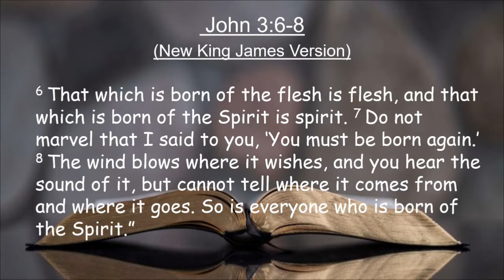Filled With the Holy Spirit? by Bill Bartoli